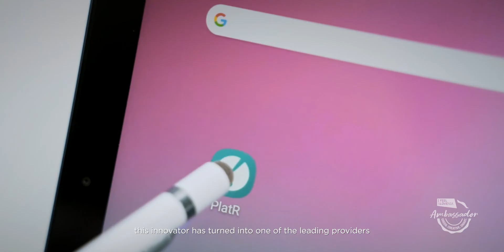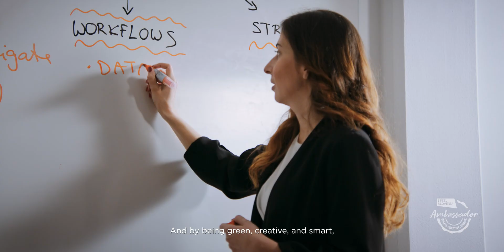Biosistemika, Ambassador of Slovenia's Business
Biosistemika is a spin off of the National Institute of Biology that operates in the fields of IT and biotechnology.

An interdisciplinary team of software engineers and life science experts develops and markets complex platforms and systems for managing databases and tools for work processes and cloud hosting technologies. Their partners are leading biotechnology companies.

Biosistemika is Ambassador of Slovenia's Business and the National Campaign I FEEL SLOVENIA. GREEN. CREATIVE. SMART.